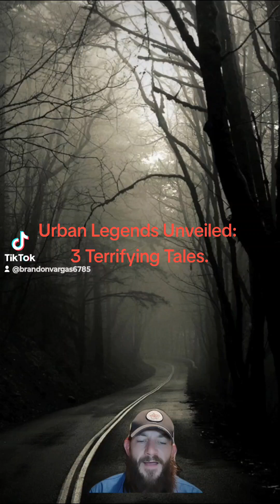3 Terrifying URBAN LEGENDS.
The Baby-Roast, also known as The Hippy Babysitter and The Cooked Baby,[1] is an urban legend in which a baby is roasted alive at home by a babysitter or sibling. It is "one of the classic urban legends".[2] There have been a few isolated cases where babies have been roasted.

There have been documented occurrences of babies being roasted, though by family members rather than babysitters. When Elizabeth Renee Otte roasted her baby in 1999 in Virginia,[4] she was said to have caused the legend to become true. In November 2006, a second case of real-life baby-roasting was reported.[5]

In May 2012, a British citizen was arrested by Thai police after being found in possession of six corpses of roasted infants, some wrapped in gold leaf, reportedly in conformity with a "black magic ritual".[6]

On November 16, 2015, a one-year old baby, J'Zyra Thompson, died after her three-year-old sibling put her in the oven and cooked her alive. Their mother, Racqual Thompson, left her four kids at home, which included a five-year-old and a two-year-old, when she went to pick up a pizza. When they returned home, Thompson found J'Zyra's body cooked in the oven. Thompson and her boyfriend of ten months, 21-year-old Cornell Malone, were charged with endangering a child. Thompson was then sentenced to 12 years in prison for abandoning a child under 15 years old.[7]

In March 2016, a 35-year-old mother in Texas showed up naked at her neighbor's door with her partially burned and naked 2-year-old daughter. When police arrived, she confessed that she had put the girl in the oven along with a cat she had recently shot dead, while making sexual advances toward an officer and singing praise to God. According to an affidavit from the Texas Department of Family and Protective Services, she seemed unconcerned with her daughter while in hospital and jail, where she was charged with injury to a child with serious bodily injury and tested positive for alcohol, marijuana and methamphetamine. The girl was put in foster care.

The vanishing hitchhiker: (or variations such as the ghostly hitchhiker, disappearing hitchhiker, phantom hitchhiker) is an urban legend in which people travelling by vehicle, meet with or are accompanied by a hitchhiker who subsequently vanishes without explanation, often from a moving vehicle.

Killer in the backseat

The killer in the backseat (also known as High Beams) is an urban legend from the United States and United Kingdom.[1] It was first noted by folklorist Carlos Drake in 1968 in texts collected by Indiana University students.[2]

The legend involves a woman who is driving and being followed by a car or truck. The mysterious pursuer flashes his high beams, tailgates her, and sometimes even rams her vehicle. When she finally makes it home, she realizes that the driver was trying to warn her that there was a man (a murderer, or escaped mental patient) hiding in her back seat. Each time the man sat up to attack her, the driver behind had used his high beams to scare the killer, causing him to duck back down.[3]

In some versions, the woman stops for gas, and the attendant asks her to come inside to sort out a problem with her credit card. Inside the station, he asks if she knows there's a man in her back seat. (An example of this rendition can be seen in the 1998 episode of Millennium, "The Pest House".) In another, she sees a doll on the road in the moors, stops, and then the man gets in the back.

In another version, the woman gets into her car and then a crazed person leaps out from nowhere and starts shouting gibberish and slamming their hands on the car. The woman quickly manages to escape from them but no matter how far or which direction she drives, every time she stops, the same crazy person appears and attacks the car. The woman then arrives at a police station and tells the police about the crazed person. The police calm her down and offer to drive her back to her house (or a safe place in other versions). But when they go with her to get her things from the car, they find the killer hiding behind the driver's seat. As it turns out, the crazed person that was chasing the woman was the ghost of one of the killer's victims, trying to either warn the woman or get at the killer.